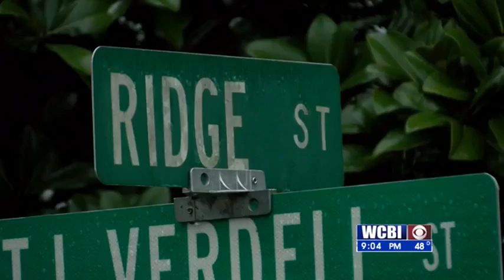Macon Flooding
Flooding issues in Noxubee County are causing at least one family to evacuate their home.